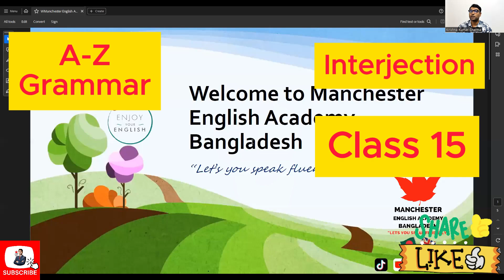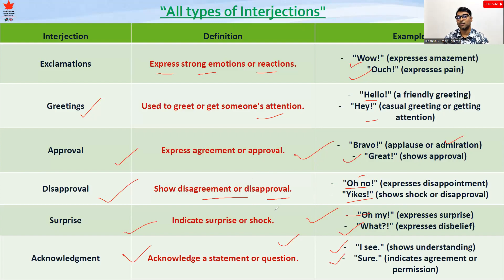A to Z Grammar | Class 15 interjection I Parts of speech | English Krishno Da I Full Grammar class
📚 Welcome to Class 15 of our A to Z Grammar Series! Today, we embark on the exploration of "Interjection - আবেগ" 📝✨

🗣️ Topic: Interjection - আবেগ Unraveled
Join us as we explore the world of interjections and their role in language. Interjections add emotion, emphasis, and spontaneity to our expressions, injecting life into our communication.

👨‍🏫 Meet Your Instructor - Krishno Da
Our esteemed instructor, Krishno Da, renowned for his expertise and passion for language, will lead this enlightening session. Get ready for an immersive exploration of interjections, guided by his profound knowledge and enthusiasm.

📢 Whether you're aiming to refine your language skills or deepen your understanding of grammar, Class 15 promises an enlightening experience. Hit play, and let's unravel the world of interjections together! 🌐🗣️✨

English with Krishno Da (কৃষ্ণদার ইংলিশ স্কুল)

📖 ইংরেজিতে প্রতিদিন গুরুত্বপূর্ণ ভিডিও পেতে আমাদের পেজ ফলো করে রাখুন।
☎ ভর্তি ও কনসালটেশন এর জন্য কল করুন - 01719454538, 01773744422
🌏দেশ, বিদেশ থেকে WhatsApp করুন: